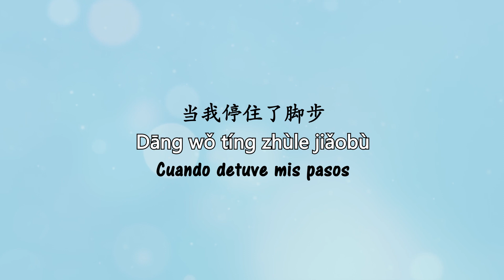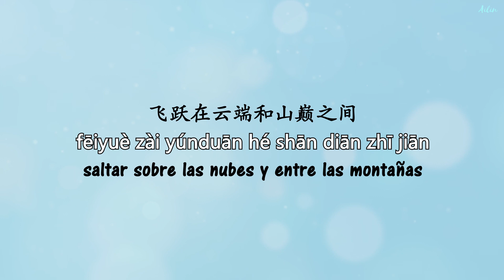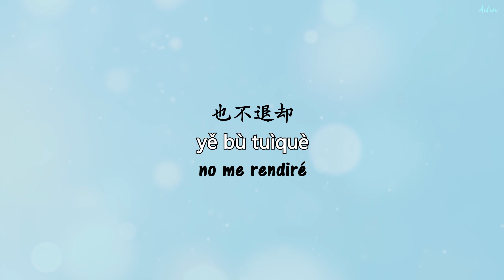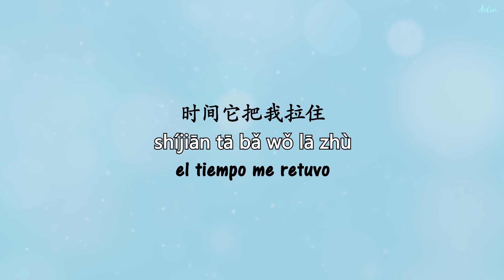Miya (梦然) Volar Alto (高飞) /Sub Español/Pinyin/Chino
Canción china subtitulada en español, incluye caracteres y Pinyin. Interpretada por Miya (梦然).